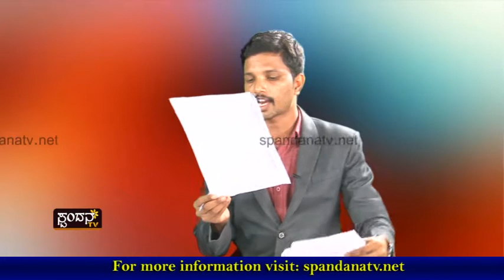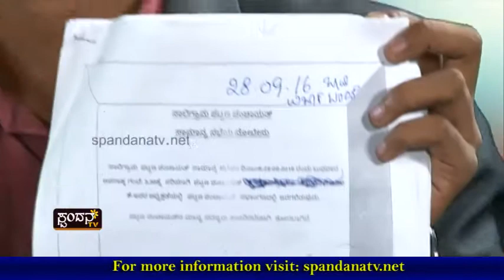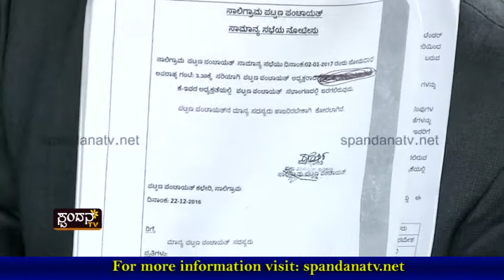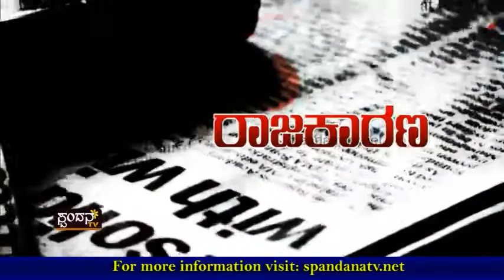Current Affairs│ಕರೆಂಟ್ ಅಫೇರ್ಸ್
ಸಾಲಿಗ್ರಾಮ ಪಟ್ಟಣ ಪಂಚಾಯತ್‍ನಿಂದ
ಹಳೆಯ ಬಾವಿಯ ಒಳಗಡೆ ಮತ್ತೊಂದು ಬಾವಿ ನಿರ್ಮಾಣ
ಹಳೆಕೋಟೆ ಮೈದಾನದಲ್ಲಿರುವ ಅತ್ಯಂತ ಹಳೆಯ ಬಾವಿ
ಜನತೆಯ ಆಕ್ರೋಶಕ್ಕೆ ಕಾರಣವಾಗಿದೆ ಈ ಕಾಮಗಾರಿ

The Characteristics of Spandana TV Channel are:
1) The concept of 'Regional' Channel's existence
2) The concept of 'High Definition'
3) Exploring at the 'Regional' level